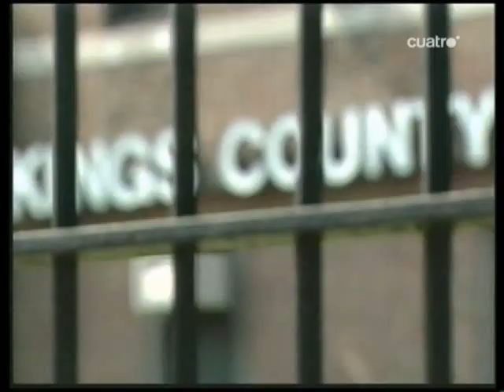MUERTA EN SALA DE ESPERA,FAMILIA FELIZ